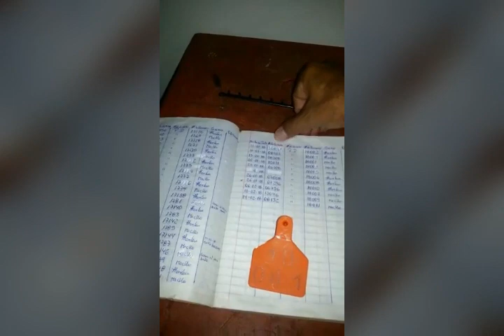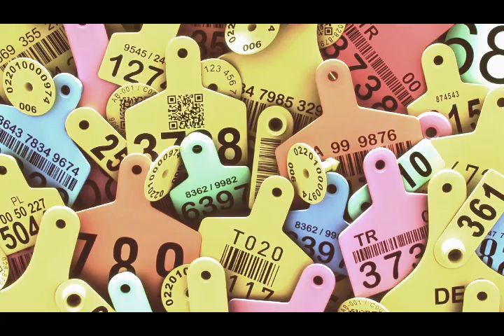Utilización de aretes para identificación y registro de ganado bufalino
Autores: Al Ferrer, Aranza Cardozo

En el video se describe el uso de aretes para identificar ganado bufalino, explicando cómo prepararlos y colocarlos.